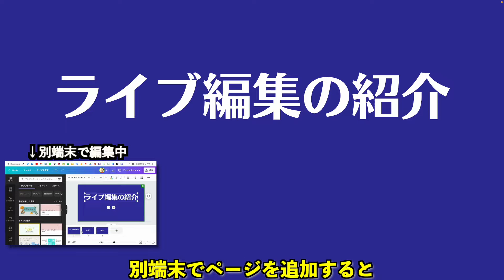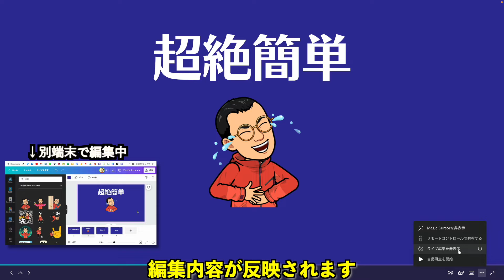Canva ライブ編集でプレゼン真っ最中にデザインを編集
プレゼンの最中に編集画面に戻らずにスライドを編集できるので、とても便利な機能です。